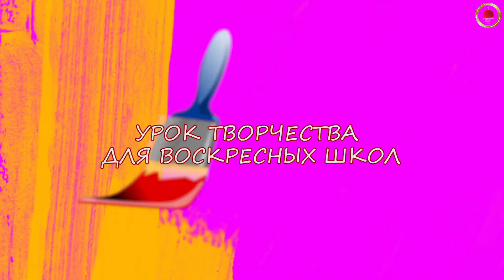Творческая поделка : "Муравейник из чаинок"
Дата премьеры: 30 октября 2020 года
Дата записи: 28 октября 2020 года

Урок ТВОРЧЕСТВА  для занятий с детьми в православных воскресных школах и дома  в рамках миссионерского и образовательного проекта «ВОСКРЕСНАЯ ШКОЛА РЯДОМ».

Для выполнения поделки Вам необходимы следующие материалы:
цветная бумага формата А4
цветной картон
чай
природные материалы (листья, гроздья рябины и пр.)
клей
ножницы (только под присмотром и с помощью взрослых!!!)

Подготовлен педагогами Межприходского духовно-просветительского центра «АПОСТОЛЫ» при ставропигиальном храме в честь славных и всехвальных двенадцати апостолов УПЦ,
г. Киев, Украина.

Творческие занятия, стихотворения для детей, физкультминутки и многое другое найдете на нашем специализированном сайте

Категория: образование, рукоделие, творчество